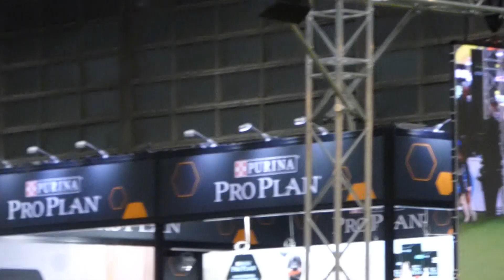VDH Shelties vom Ponyhügel: Stechen um Tagessieg Amira und Silas Dortmund 18.11.18!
Von den VDH Shelties vom Ponyhügel hat es Amira durch den 1. Platz beim Juniorhandling in der Altersklasse 2 mit Chérie ins Stechen um den Tagessieg gegen den Sieger der Altersklasse 1, Silas Rösch geschafft! Silas schaffte den Tagessieg, Gratulation!